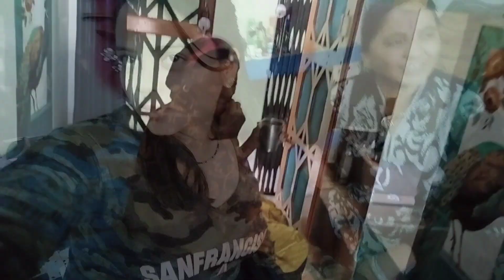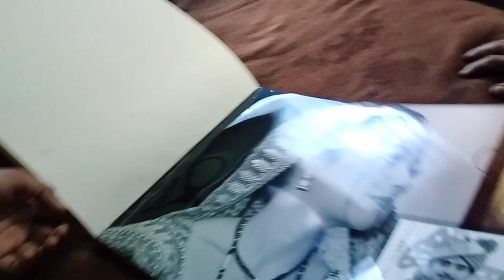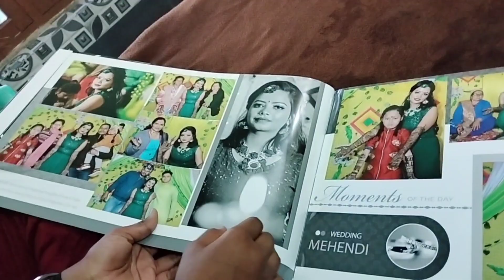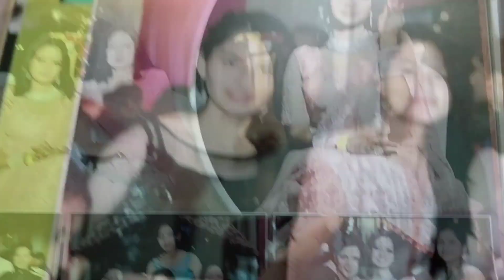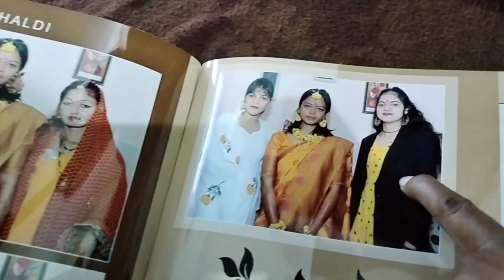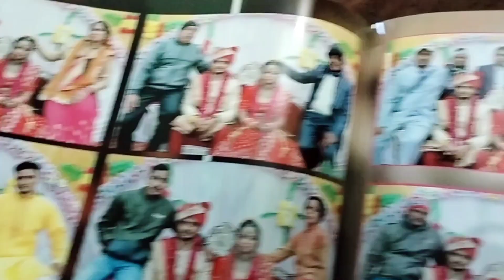मायके में बनाया न्यू ब्लॉग || paru बनी हाईलाइट